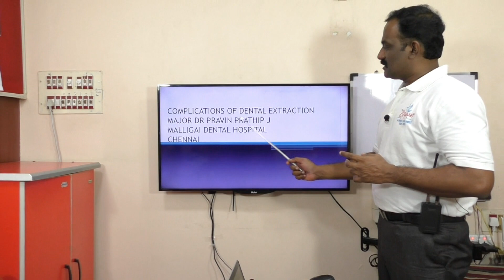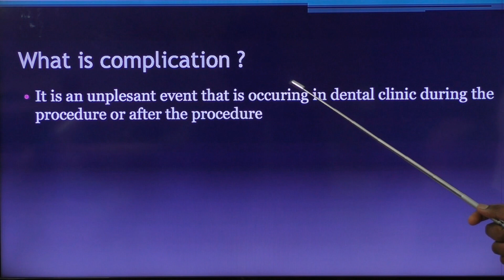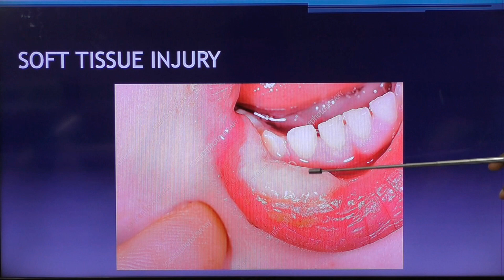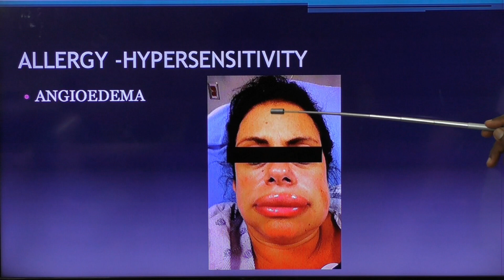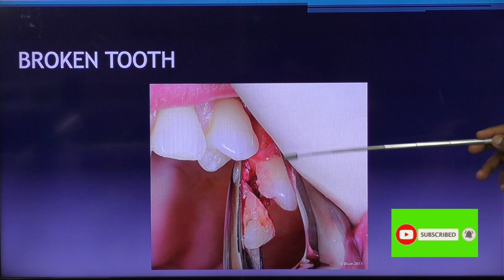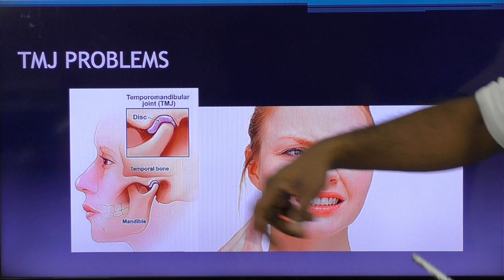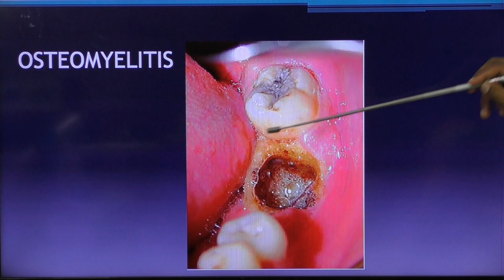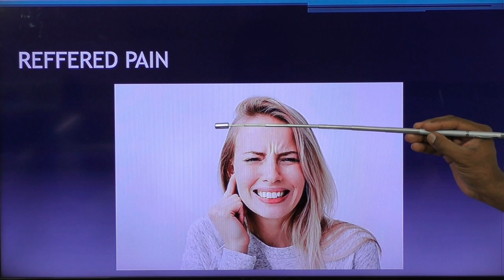பல் எடுத்தால் வரக்கூடிய பயங்கரமான ஆபத்துக்களும் அதன் தீர்வுகளும் விளக்குகிறார் மேஜர் Dr பிரவின்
பல் டாக்டரிடம் சென்று பல் எடுப்பது என்றால் பல பேருக்கு அது ஒரு நடுக்கம் ஏற்படுத்தும் விஷயம் தான் ,சரிதான் ஆனால் எந்த விஷயத்தில் தான் நமக்கு பிரச்சனை இல்லை ?
இந்த உலகத்தில் பிரச்சனைக்கு பஞ்சமே இல்லை .பல் எடுத்த பின்னர் ,எடுக்கும் முன்னர், மற்றும் எடுத்த பின்னர் ,பல பிரச்சினைகள் ஏற்பட வாய்ப்பு உள்ளது .
இதை நாம் அறிந்து தெரிந்து கொள்ள வேண்டும் இது மிகவும் அவசியமாகும்.
 இந்த  வீடியோ பதிவில் மேஜர் டாக்டர் பிரவீன் பிரதீப் அவர்கள் மிக அழகாக படங்களோடு உங்களுக்கு கூறியுள்ளார் .

மேலும் அவரிடம் சென்று நீங்கள் பல்லுக்கு ஆலோசனை செய்யும்படி விரும்பினால் நீங்கள் கீழ்கண்ட முகவரியில் நிச்சயம் வந்து பார்க்கலாம் அப்பாயின்மென்ட் வாங்கி வருவது மிகுந்த அவசியம் .
மல்லிகை பல் மருத்துவமனை
நம்பர் 107 lake view ரோடு
 மேற்கு மாம்பலம்
சென்னை 600033
Tamilnadu